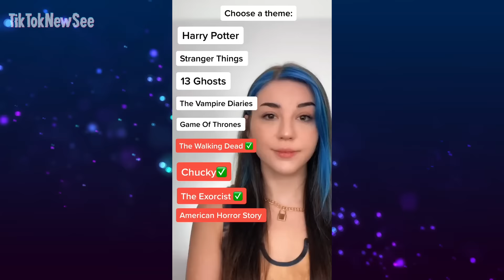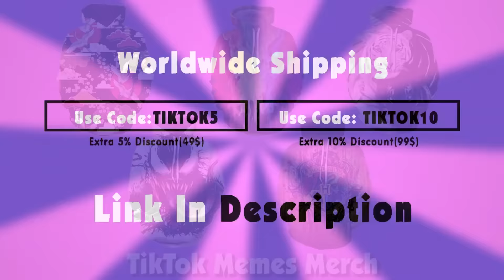TIKTOK CRAZY MAKEUP ART COMPILATION #6